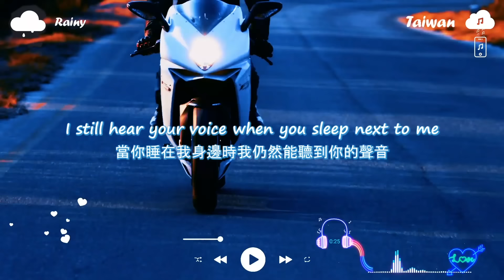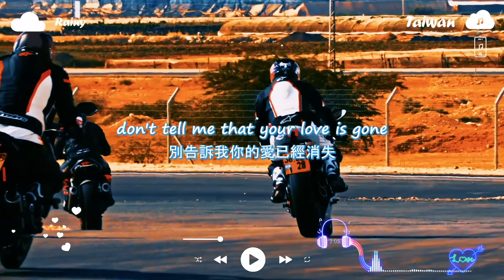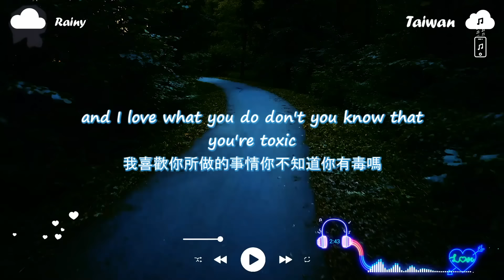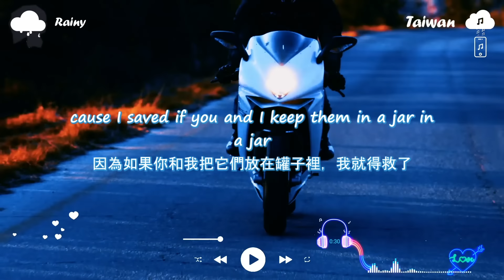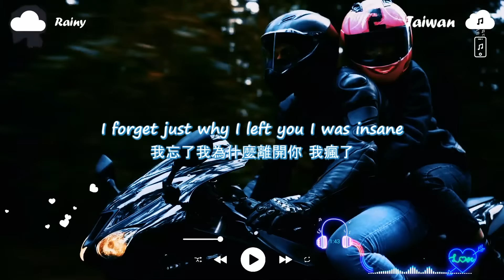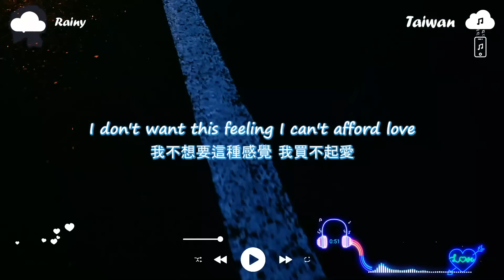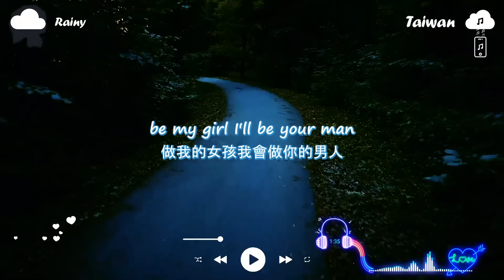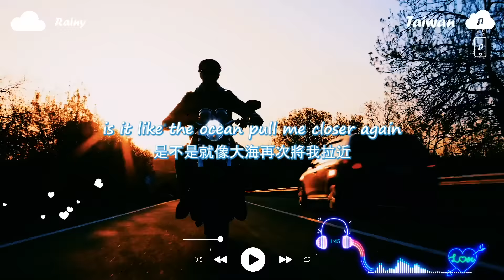英文歌2024 - 2024年最火的英文歌曲 🌹西洋排行榜2024【動態歌詞】Best English Songs 2024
00:00:00 Veronica Bravo, lost , Pop Mage - Everytime We Touch
00:02:52 lost., Honeyfox, Pop Mage - Just Give Me A Reason
00:06:56 Zelli King, lost., Pop Mage - Love Is Gone
00:09:53 Leggiero, Honeyfox, Pop Mage - Outside
00:12:17 Hannah Gracelynn, lost , Pop Mage - Halo
00:15:59 lost., Veronica Bravo, Pop Mage - Toxic
00:18:33 Caravn, lost , Pop Mage - Another Love
00:21:41 Benlon, Pop Mage - Dusk Till Dawn
00:25:24 Benlon, Pop Mage - Fireflies
00:29:35 Honeyfox, found., Guitar Mage - Love Yourself
00:32:04 Jillian Jensen, lost., Pop Mage - So Far Away
00:35:50 Honeyfox, lost., Pop Mage - Closer
00:38:59 found., Guitar Mage - Payphone
00:42:55 Veronica Bravo, found., Guitar Mage - Glimpse of Us
00:45:47 The Weeknd (Tiyon) - Die for You
00:49:55 V.GIRL, lost., Pop Mage - Flowers
00:53:04 Satyen, lost., Pop Mage - Perfect
00:56:35 Honeyfox, lost., Pop Mage - Kings & Queens
00:59:32 Veronica Bravo, found., Guitar Mage - Dont Let Me Down
01:03:02 lost., Honeyfox, Pop Mage - How Deep Is Your Love

►感谢您的观看。 如果您喜欢该视频，请“订阅”-“点赞”-“分享”-“评论”💖
► 帮助我们获得 10,000 名订阅者：@vibezone2996
• Vibe Zone 上的所有音乐均受版权保护。
• 不要复制和重新复制。